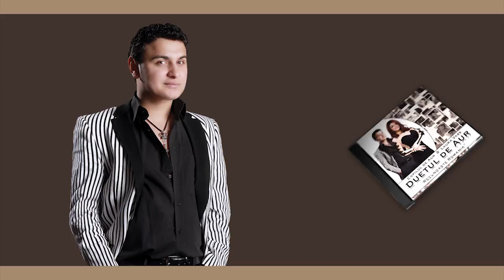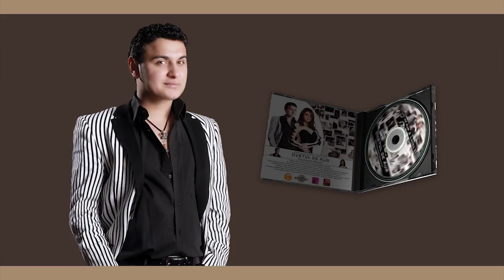Duetul de Aur - Full Album - Recunoaste Romania